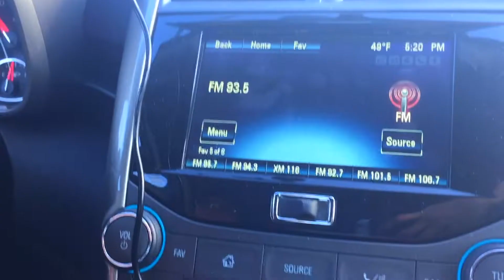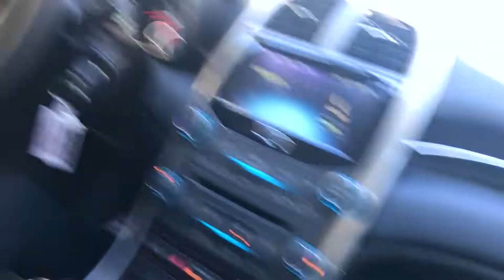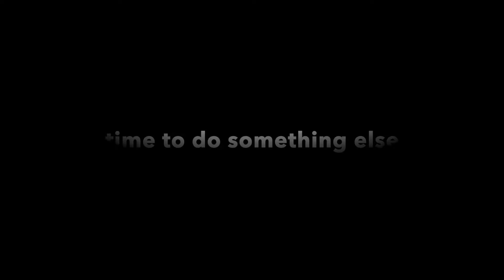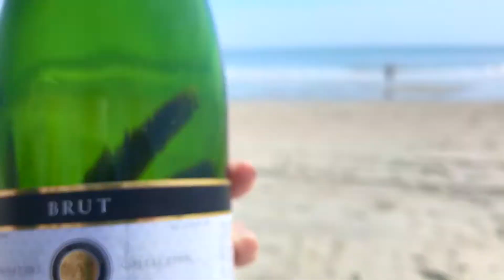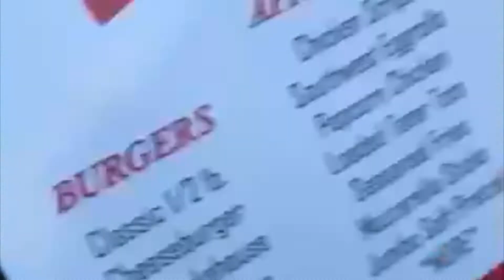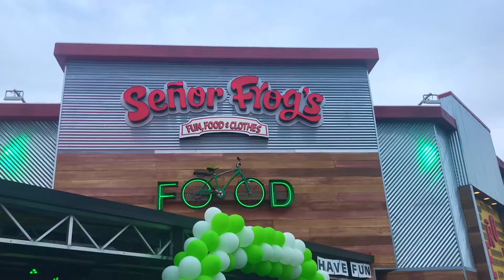FOUR DAYS AT SOUTH CAROLINA | thearicam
Like the video for more vlog style travel videos. Find out what there is to do in Myrtle Beach from two people who booked this trip two days prior to leaving.